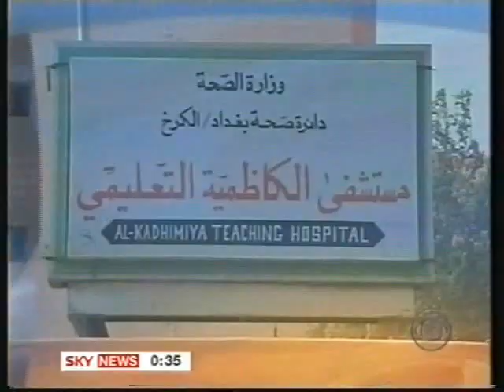Let Iraqi Prime Minister Maliki's government die.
How much longer should we give Maliki to get his Iraq government working? We've waited too long already.

Maliki can't be the best Iraq has got.

Video is a compilation of TV new reports on Maliki's dismal record as Iraqi PM.

Set to music by Paul McCartney - "Live and Let Die"

Update - March 2008. Maliki finally stood up to Moqtada Sadr's militia! (For a few days anyway.)
Maybe Maliki is the right guy for Iraq after all? Maybe not.

Better places to debate this -

Discuss Iraq strategy robustly with me on my For Freedom Forums. Here's a link to a suitable topic - "Iraq, the good, the bad and the ugly".

Discuss politics on the For Freedom Forums - Forums for robust political debate. Inspired by Scots, open to all. -

- for supporters of Condi